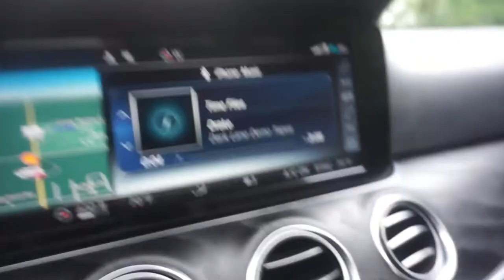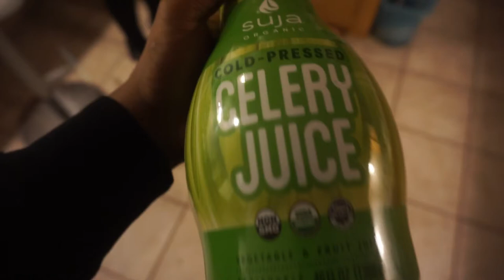My Alexander McQueens Came In The Mail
My Alexander McQueens Came In The Mail Today!!
Watch the whole vlog!!!